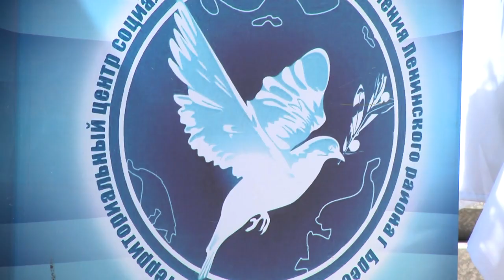2022-07-15 г. Брест. Культурно- просветительский фестиваль. Новости на Буг-ТВ.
Культурно- просветительский фестиваль в ТЦСОН Ленинского района.
Песни, танцы, душевная компания и атмосфера праздника ждали гостей и участников культурно- просветительского фестиваля, приуроченного наследию родной земли. Организатором мероприятия выступил Территориальный центр обслуживания населения Ленинского района, а принять участие могли все желающие. Наша съемочная группа побывала на мероприятии и запечатлела его  самые яркие моменты.